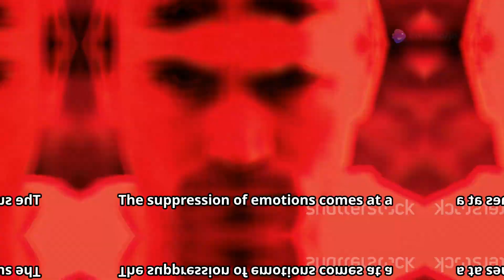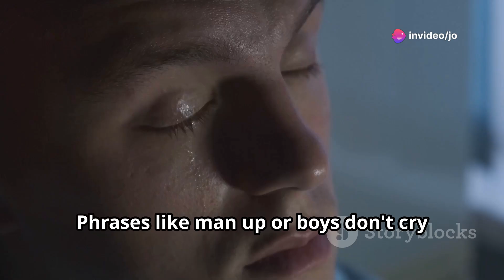"MAN UP! and OPEN UP!" YOU CAN HAVE EMOTIONS AND STILL BE A MASCULINE MAN!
Rethinking Masculinity: Are We Stifling Men's Emotions?

Society tells men to "man up" and bottle their emotions. But what if this is hurting them? This video explores the emotional needs of men and challenges traditional notions of masculinity.